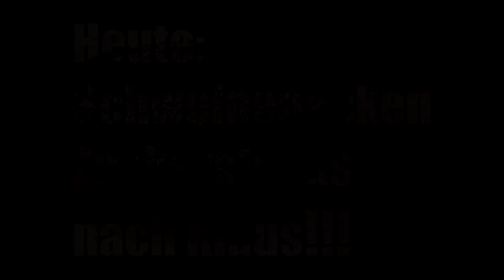Steaks mit Sirupkruste ala Klaus! Mit Neighborhood BBQ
Die Steaks vom Aktivstallschwein waren richtig lecker! Der Sirup passt wirklich super zum Sauerei Rub. Der geröstete Sesam rundet das Steak perfekt ab. Sehr zu empfehlen!

Zutaten:
Vier Steaks von Schwein ca. zwei Finger dick
Sauerei Gewürzrub von Klaus grillt
gerösteten Sesam
Zuckerrübensirup

Kerntemperatur: 70 Grad

 Credits: frametraxx/ funny-People/Country-pop-shot/uptown-funk